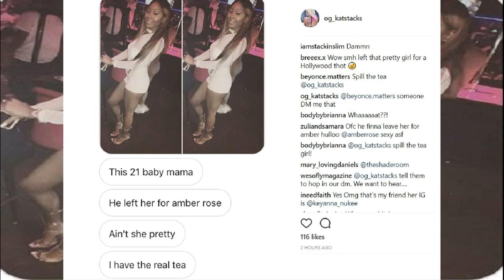Kat Stacks Fight with 21 Savage and Amber Rose continues! EXPOSED 21 Savage baby mama!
Kat Stacks Fight with 21 Savage and Amber Rose continues! EXPOSED 21 Savage baby mama! Says she has more tea!